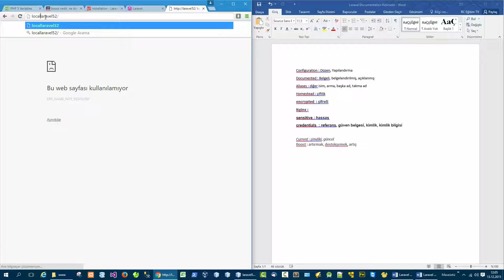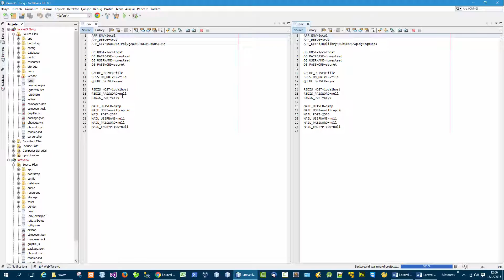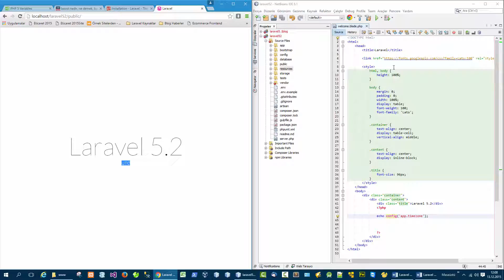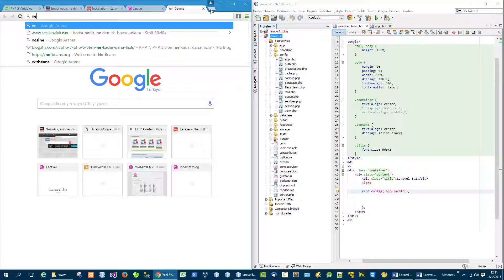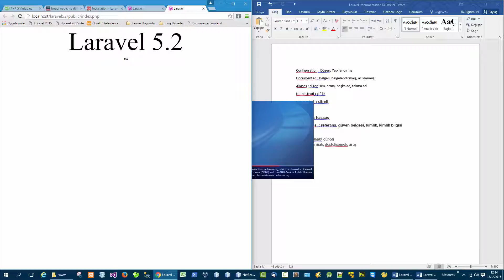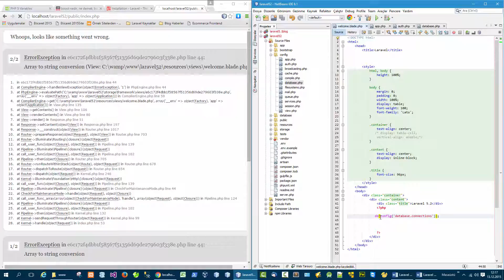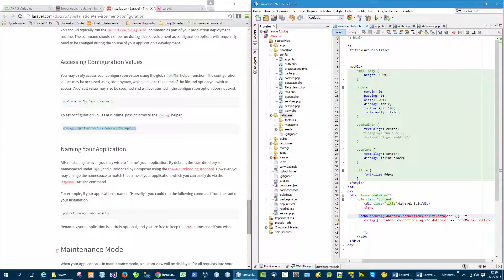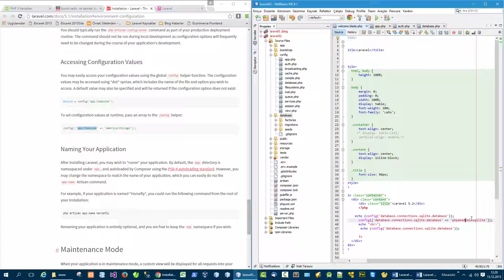12 configurasyon değerlerine ulaşma ve değiştirme